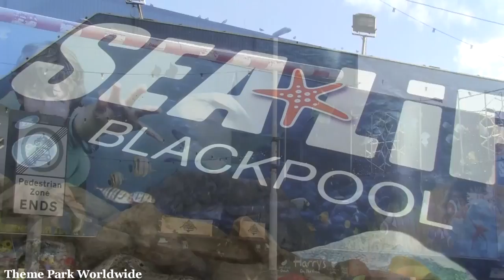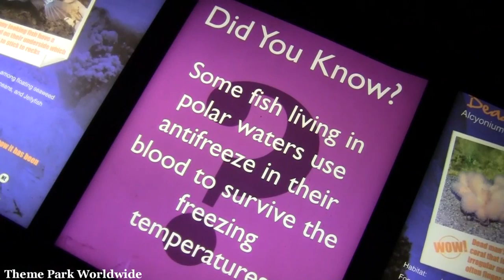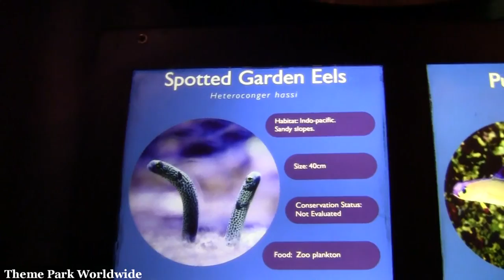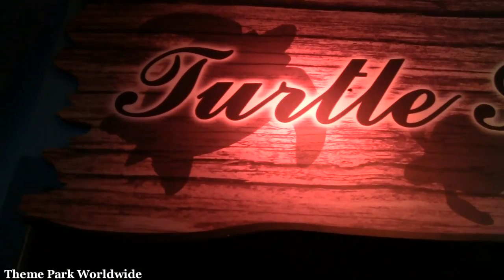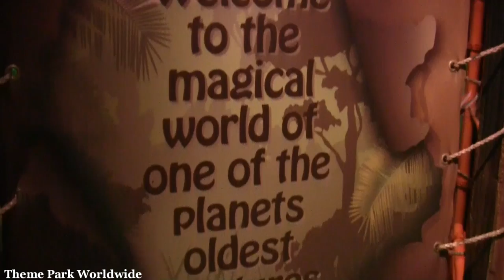Sea Life Blackpool Complete Experience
Take a tour of SEA LIFE Blackpool and see the many creatures of the ocean in a beautifully themed setting.